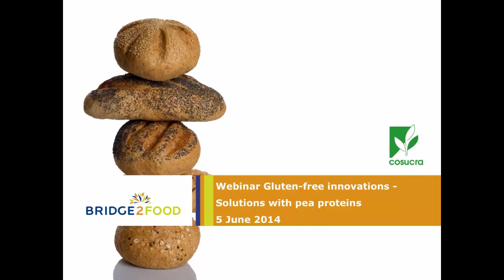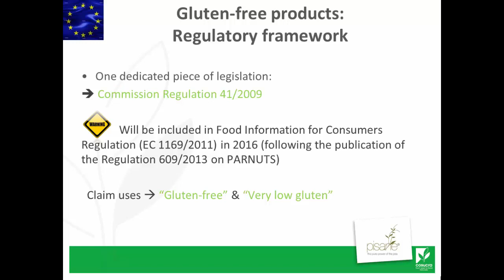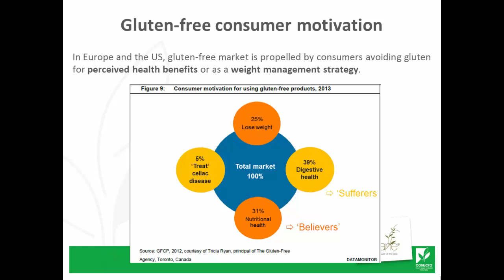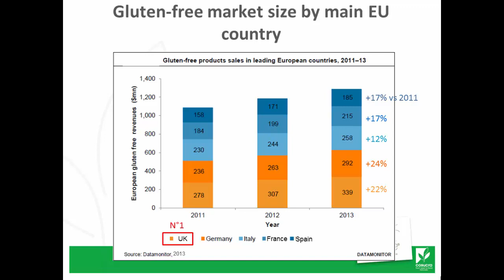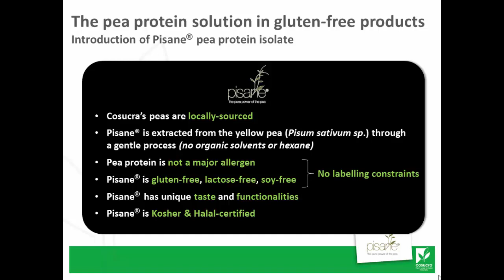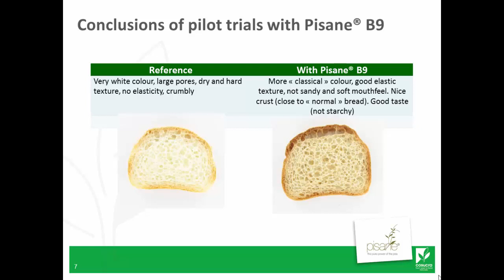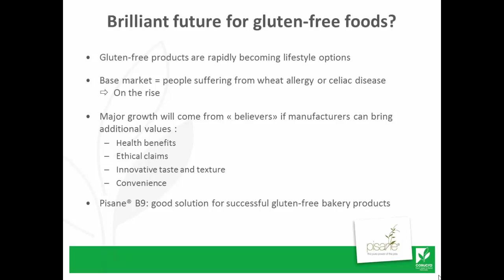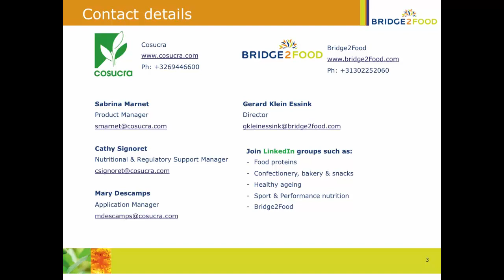Bridge2Food Webinar Gluten-Free innovations - Solutions with pea proteins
This webinar, organized the 5th of June 2014 was hosted by Bridge2Food and presented by Cosucra. The webinar highlights:
- Gluten- free market opportunities: What's on the consumer mind, what are the growth opportunities, where is the market and how to capitalize?
- Legislative constraints: What is possible and what should be taken into consideration formulation and labelling wise?
- Product development opportunities: How to create great gluten-free textures with pea proteins